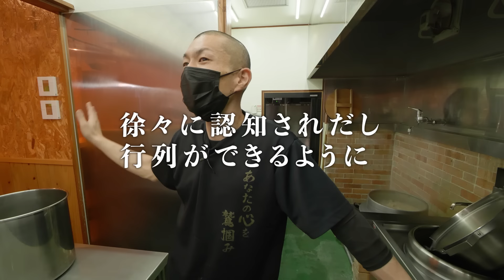狂気の豚骨職人！８０年の歴史を変えるレベチ豚骨ラーメン！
あなたの心を鷲掴み
福岡県八女市立花町原島１２９−１

月曜定休

食べたもの
鷲掴みラーメン ８００円

塩分濃度は一般的なラーメンの半分以下で
それでいて旨味をしっかり感じ取れるラーメンでした
高火力で炊いたスープは豚骨ラーメン独特の臭みを飛ばし
尚且つ旨味を残すという三浦流の炊き方をしているそうです
そして見た目はこってりしていて重たいのかなと思いましたが、
食べてみるとくどさがなくスープも全部飲んでしまえるほどでした・・・美味・・・
豚骨ラーメンの常識を覆す一杯、ご馳走様でした！

---変態豚骨職人「三浦」メモ---
レシピ全公開の同業者の来店大歓迎批判大歓迎の
拘りまくった豚骨職人「三浦隆寛」
濃度30の鷲掴みラーメンからあっさりのラーメンまで
そして臭くないと旨味がでないとされた豚骨ラーメンを
臭みもなくくどさもない且つ旨味が極上という究極の
豚骨ラーメンへと進化させたこの漢は天才です・・・
さらにスープの濃度を自由自在に操れる唯一無二の技術を持つ三浦さんのラーメンへの情熱は凄まじいものでした
動画ではお伝えできなかった部分が多々あり、
ラーメンへのこだわりはまだまだ有り余るほどに有ります・・・
とにかくこの漢、変態でした・・・笑